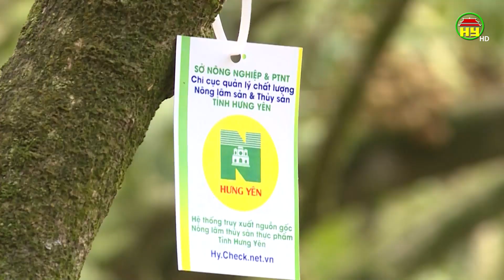Hiệu quả thâm canh nhãn bằng phương pháp hữu cơ